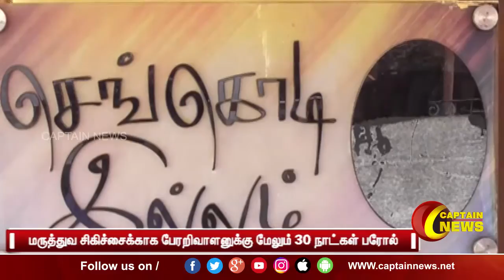மருத்துவ சிகிச்சைக்காக பேரறிவாளனுக்கு மேலும் 30நாட்கள் பரோல்